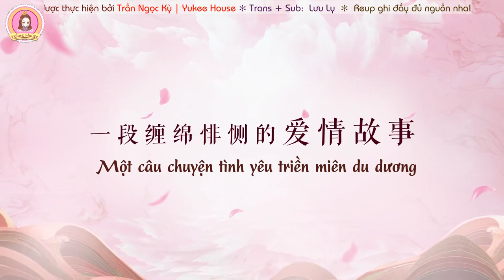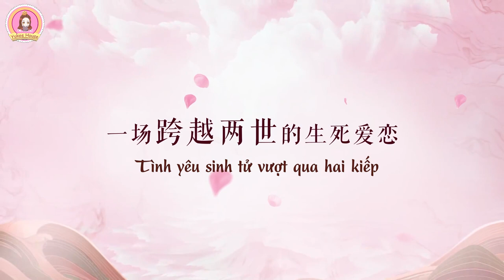[Vietsub] Trailer 1 Lưỡng Thế Hoan - 两世欢 | Trần Ngọc Kỳ - Vu Mông Lung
Trailer Lưỡng Thế Hoan - 两世欢
Cast: Trần Ngọc Kỳ - Vu Mông Lung | 陈钰琪 - 于朦胧
Thông tin cơ bản của Kỳ:
- Tên tiếng Trung : 陈钰琪
- Tên tiếng Việt: Trần Ngọc Kỳ
- Tên tiếng Anh: Yukee Chen
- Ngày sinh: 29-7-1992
- Nơi sinh: Thành Đô, Tứ Xuyên, Trung Quốc
- Cung hoàng đạo: Sư Tử
- Chiều cao: 1m66
- Cân nặng: 40kg
  Quá trình hoạt động:
 - Năm 2011, Trần Ngọc Kỳ thi đỗ chuyên ngành biểu diễn của trường Học viện Cẩm Thành - Đại học Thành Đô
 - Năm 2015, Trần Ngọc Kỳ có cơ hội hợp tác cùng Đường Yên trong bộ phim Đại thoại tây du 3    (大话西游3), sau đó cô chính thức ký hợp đồng và trở thành nghệ sĩ trong studio của Đường Yên.
- Năm 2016, Trần Ngọc Kỳ vào vai Cửu công chúa Thác Bạt Địch trong bộ phim Cẩm Tú Vị Ương (锦绣未央) .
- Năm 2018, Ngọc Kỳ góp mặt trong bộ phim truyền hình ăn khách Hương mật tựa khói sương (香蜜沉沉烬如霜). Trong phim Ngọc Kỳ vào vai Biện Thành công chúa Lưu Anh.
- Đặc biệt, năm 2019, Trần Ngọc Kỳ được chọn vào vai nữ chính Triệu Mẫn trong bộ phim Tân ỷ thiên đồ long ký (倚天屠龙记)
  Giải thưởng:
Năm 2017:
 -  Diễn viên mới xuất sắc nhất
 -  Nữ nghệ sĩ thế hệ mới của năm

Các phim đã tham gia:
 - 2014: Đấu tranh cuối cùng
 - 2015: Đại Thoại Tây Du 3
 - 2016: Cẩm Tú Vị Ương
 - 2017:  Thầy Giáo Thịt Tuơi
 - 2018: Hương Mật Tựa Khói Sương
- 2019:
+) Ỷ Thiên Đồ Long Ký 2019
+)  Lưỡng Thế Hoan
+) Nguyệt Thượng Trọng Hỏa
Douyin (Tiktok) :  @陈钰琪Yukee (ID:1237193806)